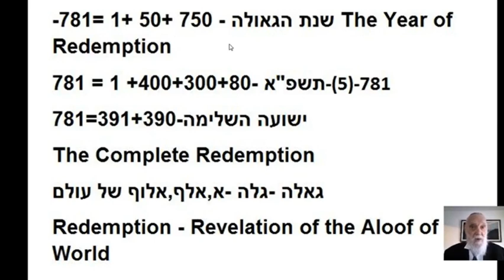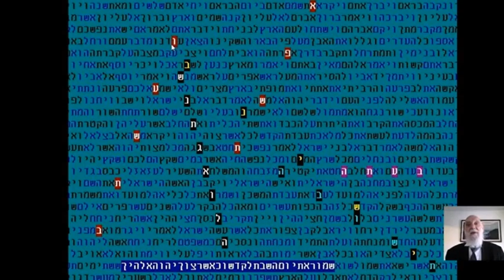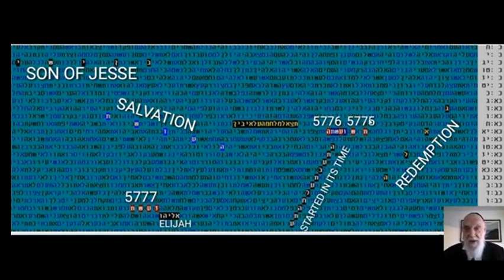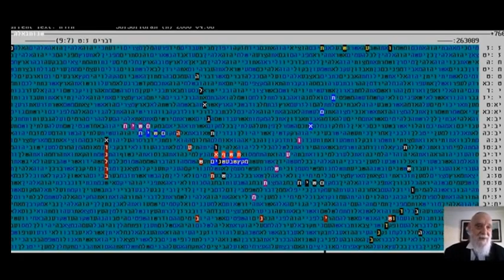סדרת טבלאות - קודים בתורה מדהימות - שנות גאולה - התשע"ה - התשפ"א - א ברלנד גלזרסון